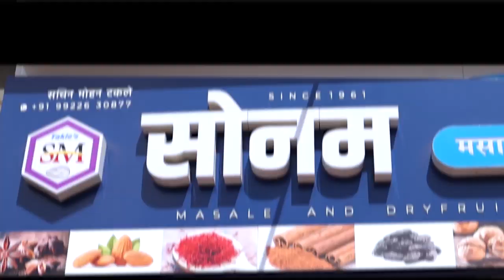खानापुर मतदारसंघात दोन हजार नऊची पुनरावृत्ती होईल का ? || वज्रधारी न्यूज़